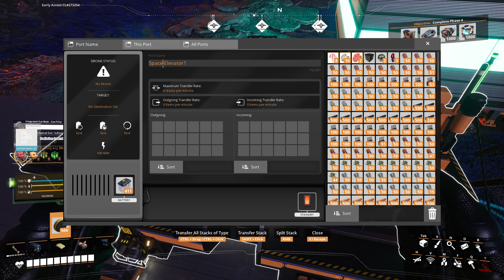Building The Space Elevator Area (Satisfactory) (Part 1)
sorry for the microphone quality, i don't have a mounted one and am using the one built into my headphones,
for the one computer nerd, here are my specs:
tuf gaming x570-plus (wifi)
16 gigabytes of ddr4 ram
1 terrabyte ssd
1 terrabyte hhd
500 gigabyte hdd